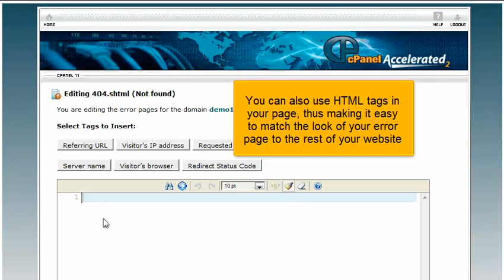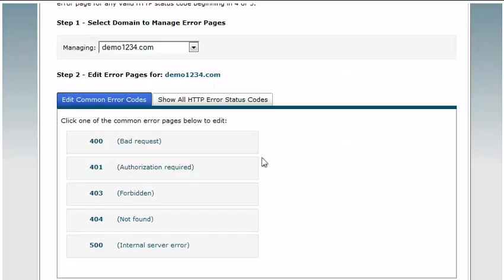How to create custom error pages in cPanel 11.32 x3 (2012)